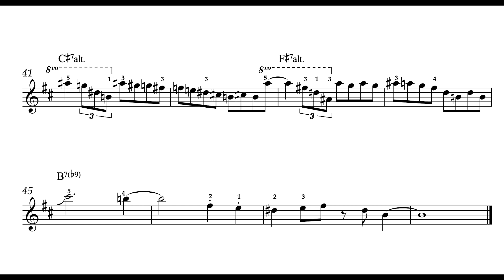Note-By-Note: Larry Williams - Spain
Thank you very much, Larry Williams, for this incredible solo, which has haunted me for over 30 years.